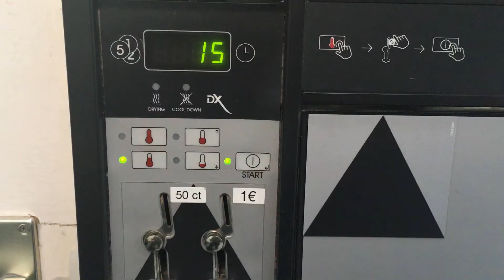Servicio de Lavandería en Bruselas